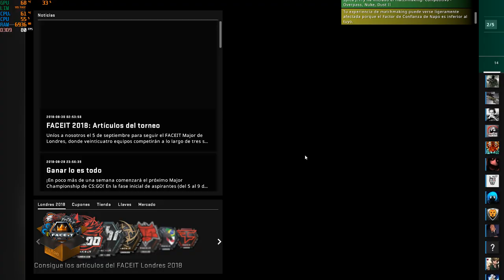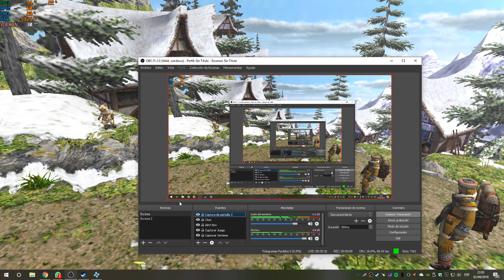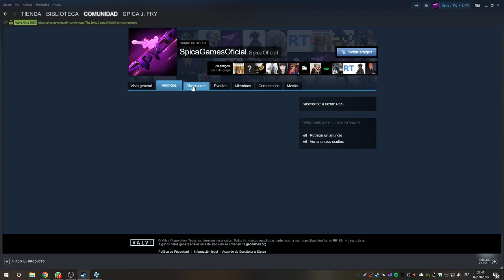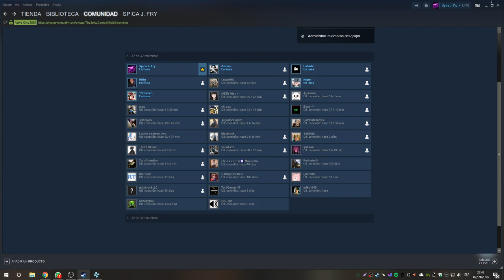CSGO y MHFU - Mateando a gente con pistolas y MONSTROS gigantes con katanas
SOCIAL

¿Que Programas Usas?
►Edicion de video: Adobe Premier
►Edicion de Fotos: Adobe Photoshop
►Grabación de video: Dxstory, Open Broad Caster [Open Source]
►Streming: Open Broad Caster [Open Source]
►Sistema Operativo: Windows 10 pro
►Plataforma de videojuegos: Steam, Origin